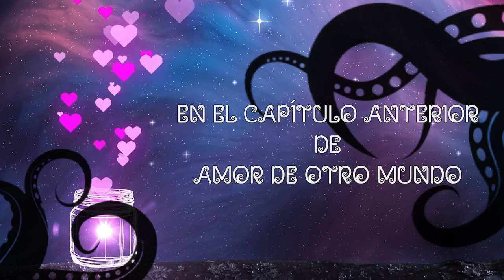Se acaba el tiempo... - Amor de otro Mundo 37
AmorDeOtroMundo Aquí os traigo una partida de rol con Lili, Luna, Christerva y Terduki como jugadoras, y yo como máster! Su objetivo es ligarse a su crush y su impedimento será una persona que quiere conquistarlas a ellas. No te lo pierdas!
▼▼▼ DESPLIÉGAME ▼▼▼

•|NUEVO LIBRO| Más guerreras, menos princesas
•Mi segundo libro
•Mi primer libro